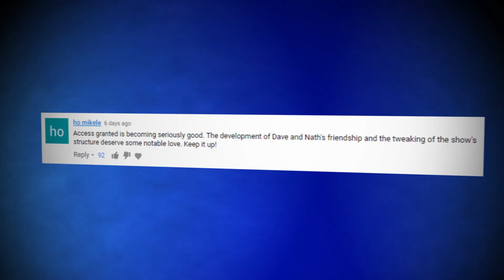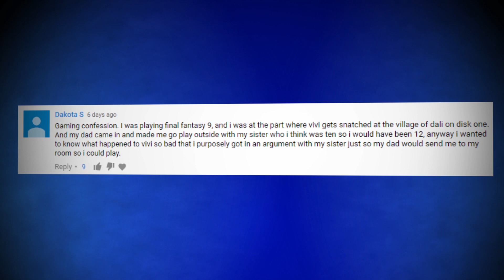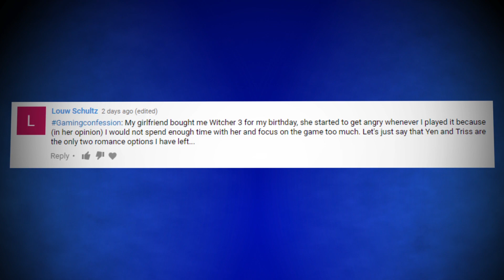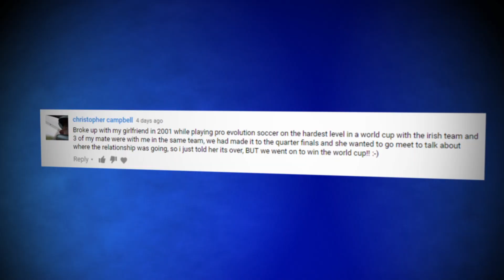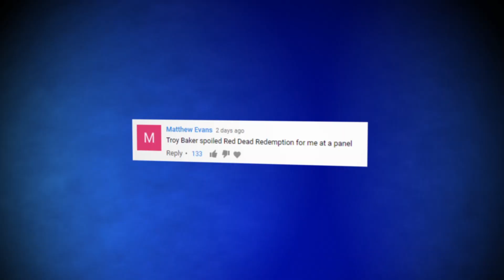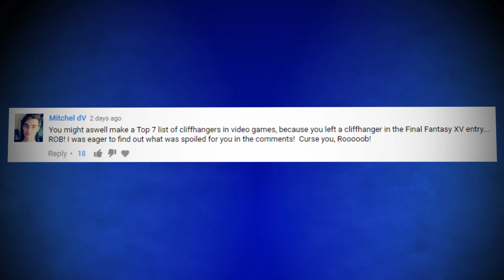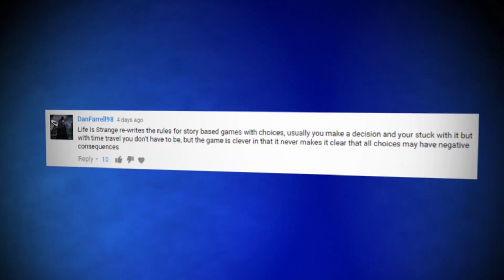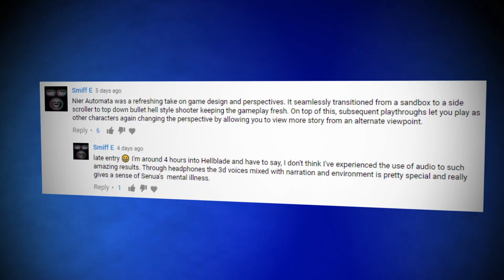Access Granted - The Grudge Match Everyone Wanted To See...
Dave and Rob are on the sofa this week - but first, it's the match up everyone wanted to see. Battle of the nice guys (and Rob). Can Rob overcome his ridiculous losing streak? Can Dan drop the good-guy attitude? Find out in One-on-onesie!